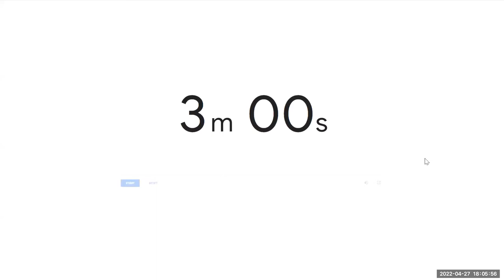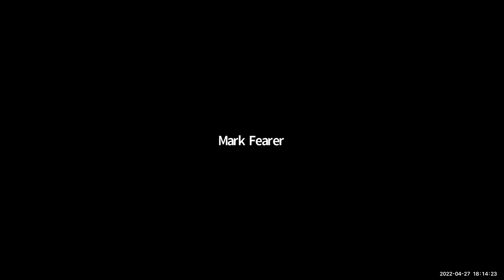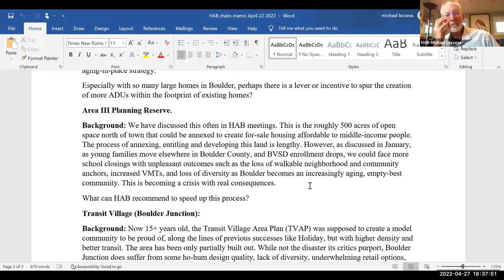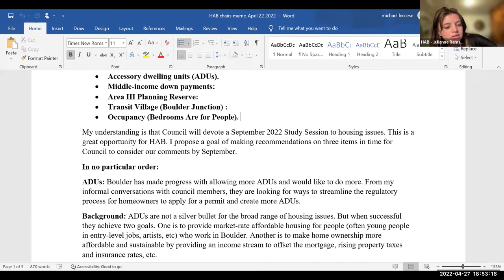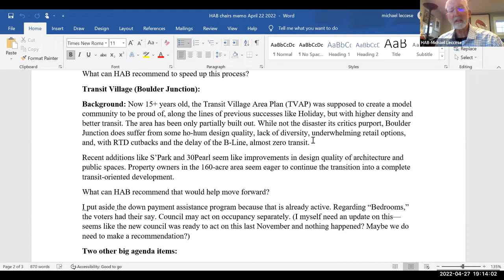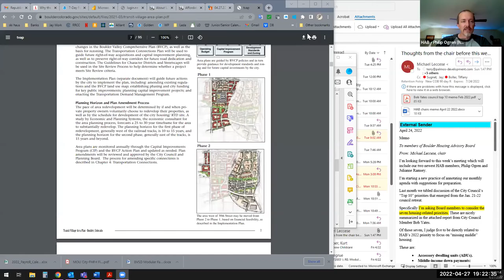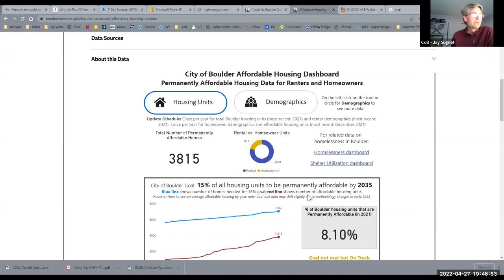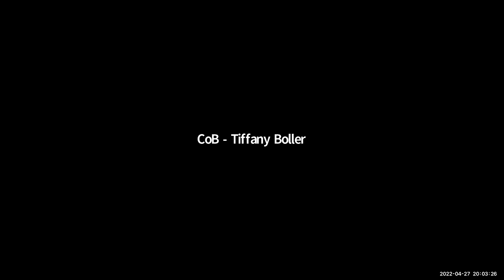4-27-22 City of Boulder Housing Advisory Board Meeting